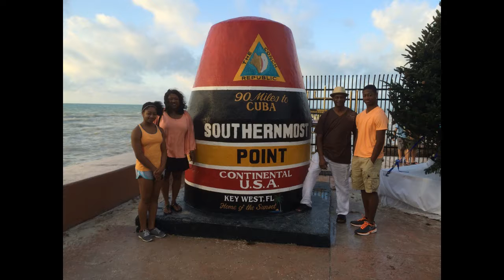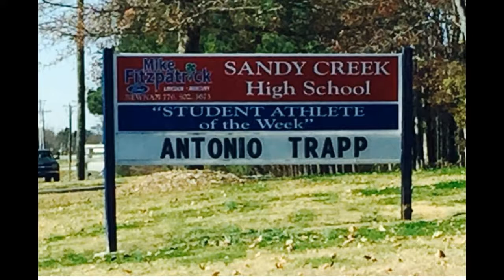Antonio's Christmas Montage